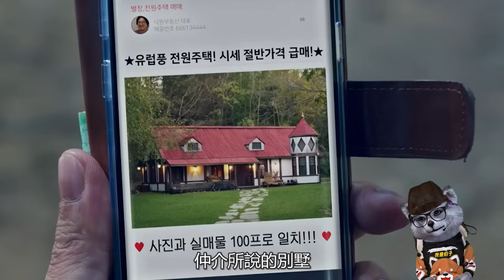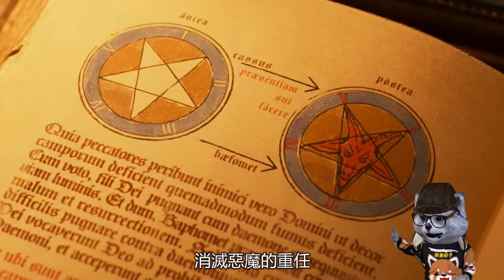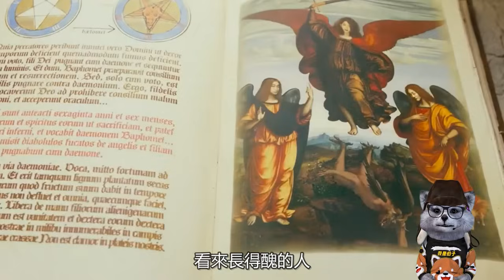地球上最倒霉的兄弟！！！沒有之一